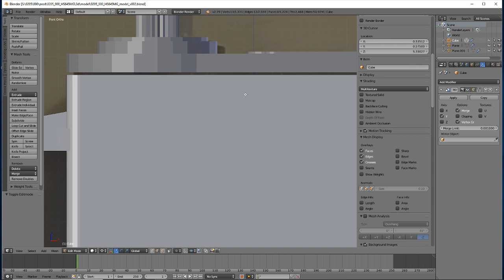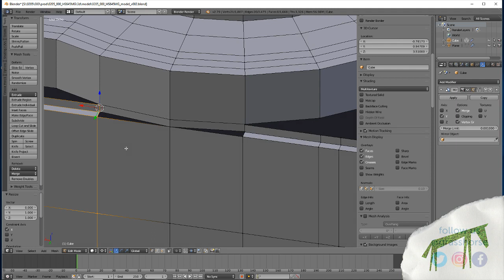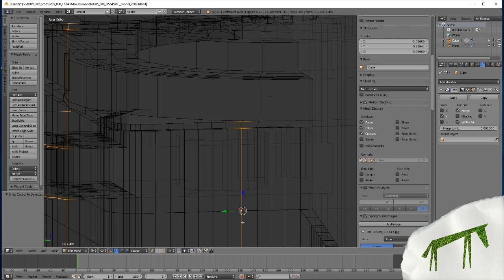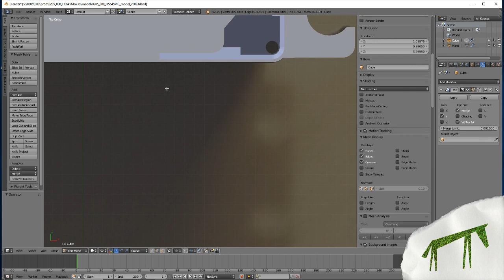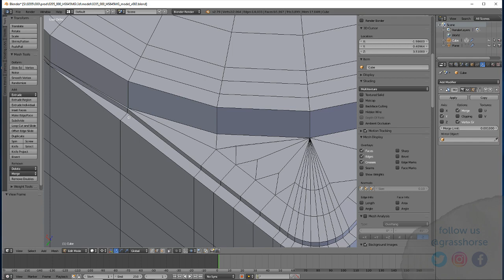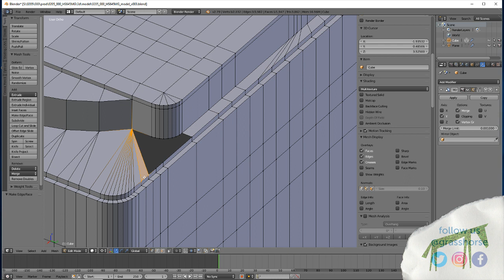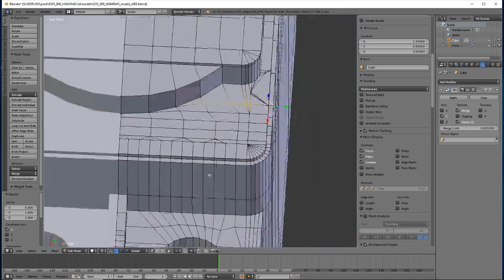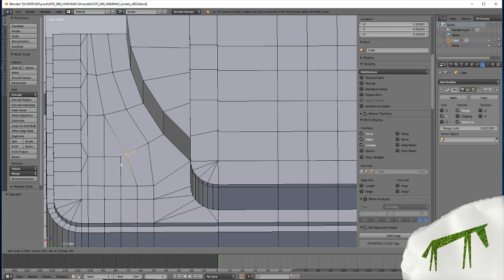Robot Chores 8: Let's 3D Model a HITEC HS-645MG Servo in Blender - Part 4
Steve takes you through the basic concepts of 3D modeling in the open source 3D animation and modeling software Blender. The goal is to teach you precision modeling techniques you can apply to making your models for 3D printing. Steve used a model you will be modeling. model Steve is. The object Steve is modeling is a HITEC HS-645MG hobby servo. It is a high quality ultra torque servo with metal gears and ball bearings.

Robot Chores is a real time, live streamed series of videos created with the goal of developing an maker’s abilities.  Steve offers insight and guidance into the coding, fabrication and programming of robotics through his undertaking of personal projects.  This will hopefully help you learn more about robotics.

Steve Jennings is Founder and Director at Grasshorse Studios, a Midwestern character animation studio. He has contributed animation to Powerpuff Girls, Star Wars: Clone Wars and directed animated teaser trailers for 20th Century Fox and the music video “Roll Up” for alt rock band Fitz and the Tantrums.  Among other honors, Steve was the graduating film school representative to the Board of Trustees for California Institute of the Arts (CalArts) and a recipient of the Undergraduate Film Award from the Princess Grace Foundation.

Want to go to animation school?  Grasshorse helped write the curriculum for one of the most affordable 2 year animation programs at Southeastern Community College in West Burlington, Iowa.  Steve sits on the advisory board for the program and SCC students regularly receive internships at Grasshorse.  Grasshorse’s only financial benefit from SCC is in recruiting talented artists.